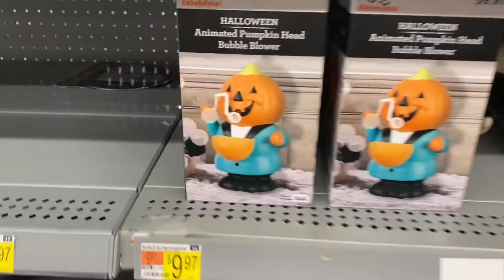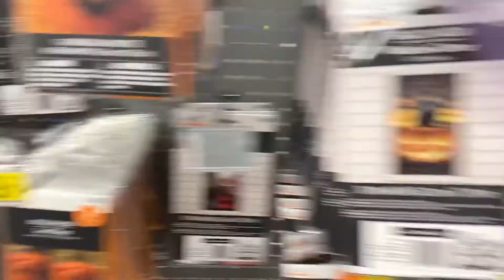Walmart Halloween 2021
Halloween 2021